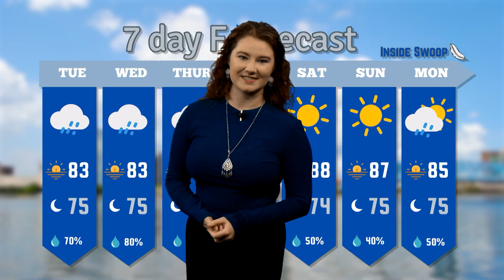Feather Weather Update Sep 9 2024